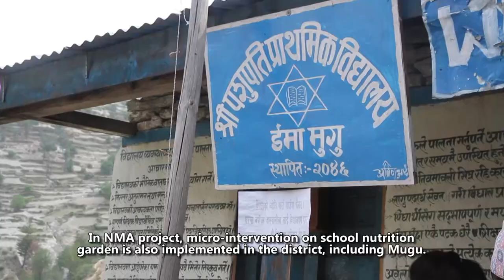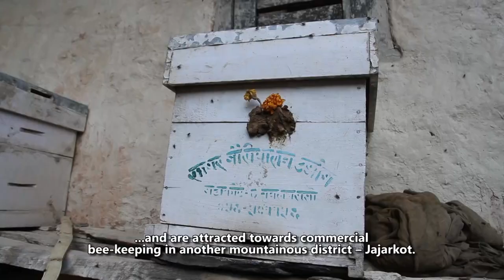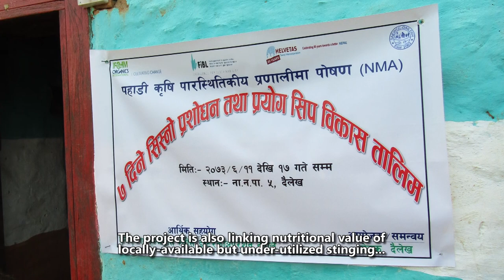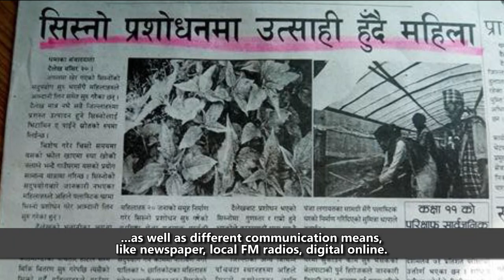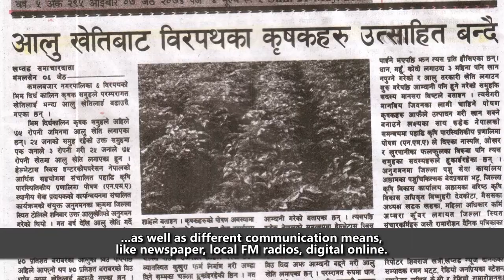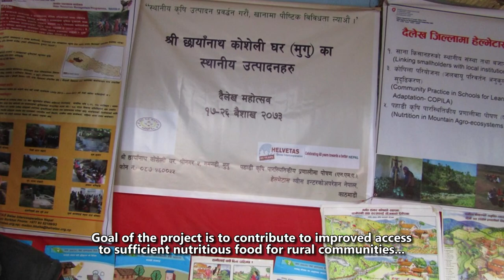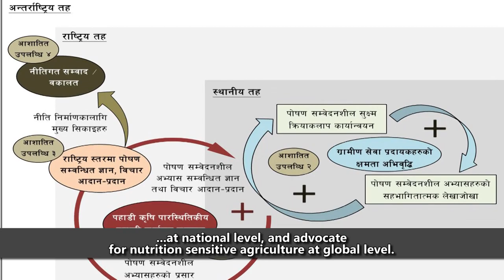Helvetas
All Videos.